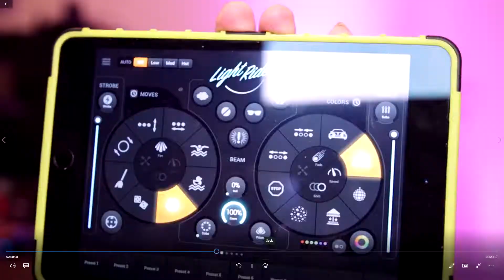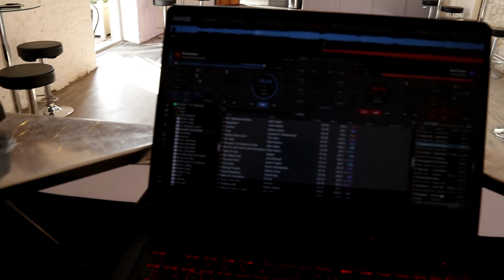Get one, you'll need it, trust me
Not really a gig log but it is, more important information, you'll thank me.

The life of a Mobile dj and karaoke host from the other side of the booth. 25yrs experience and counting, self taught if you can call it that.  It's not just about pressing buttons for a few hours you know? Come inside and see, it's hard work but fun.

Any comments are most welcome, feel free to suggest any improvements

DJ Equipment
RCF Evok 8
Avance 15s sub
Denon 6000mkll controller
Chauvet 255 irc
ADJ quad phase hp
ADJ tripar megapar
Lantan neptune tumbler
Gorilla stand

Cameras used
Canon M50
Canon 700d
Canon efm 22mm